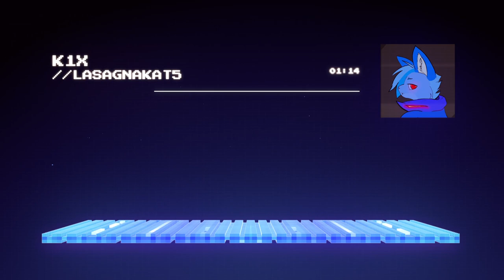K1X! // By LasagnaKat5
Here's a song i made, this is the result of finally taking music classes, i hope you enjoy this as much as i did.

feel free to use this song in your video/videogames, as long as i'm given credit for making it.